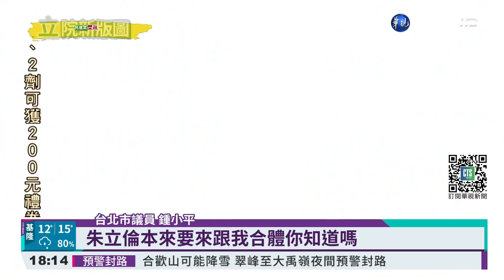鍾小平罷昶失敗 怨黃呂錦茹"公報私仇"｜華視新聞 20220110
立委林昶佐罷免案沒有通過，身為罷免案領銜人之一的台北市議員鍾小平，今天回到萬華區謝票，但他大吐苦水，說罷免案沒過關，都是因為國民黨台北市黨部主委黃呂錦茹「公報私仇」，讓兩人私人恩怨搬上檯面，對此黃呂錦茹回應「不予置評」。相較藍營內鬨不斷，挺過被罷免危機的林昶佐，除了回到選區謝票，一早更準時回到立法院報到，民進黨立委也獻上擁抱。